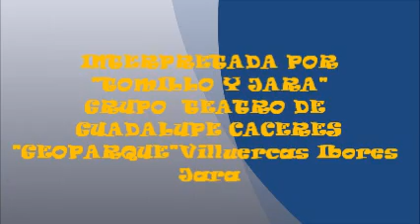AMOR EN BLANCO Y NEGRO GRUPO TEATRO TOMILLO Y JARA GUADALUPE CACERES EN ALÍA Nº1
TEATRO
El Grupo de Teatro
Guadalupe: TOMILLO Y JARA
Interpreta una comedia de enredos de Julio Mathias
Titulo: AMOR EN BLANCO Y NEGRO
Extraordinaria ha sido su interpretación haciéndonos vivir sus papeles, desde Alía GRACIAS y esperamos teneros pronto con nosotros
ORGANIZADO POR EL AYUNTAMIENTO DE ALÍA CACERES EN EL "GEOPARQUE"Villuercas Ibores Jara.